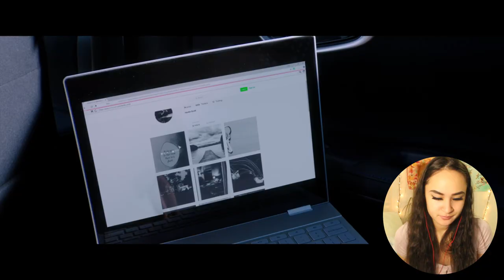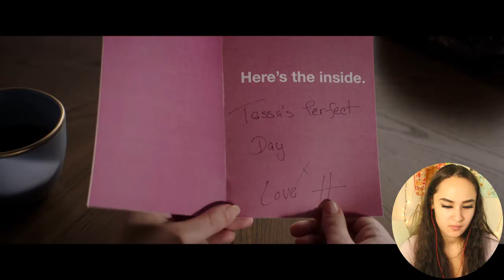*AFTER WE COLLIDED* into Hardin's diaper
Reaction to After We Collided! CANT WAIT TO SEE MY HERO HARDIN!